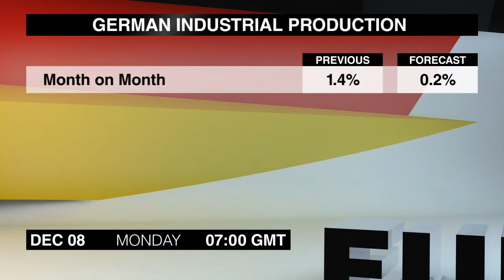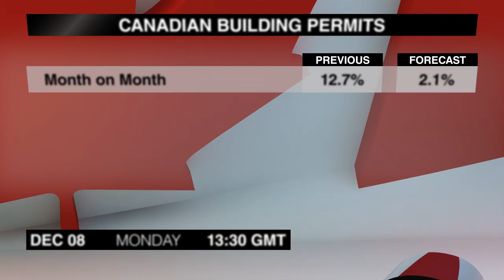Экономический календарь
Очередная подборка новостей, которые могут повлиять на валютный рынок, подготовлена для вас командой Dukascopy ТВ. Понедельник, 8-е декабря.